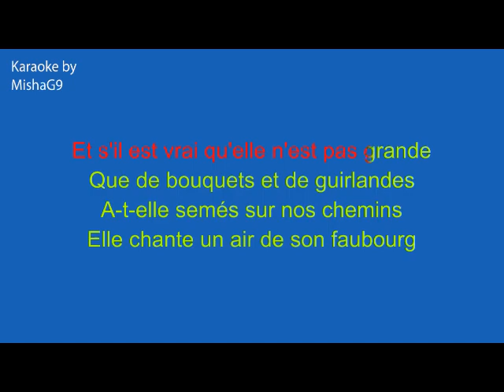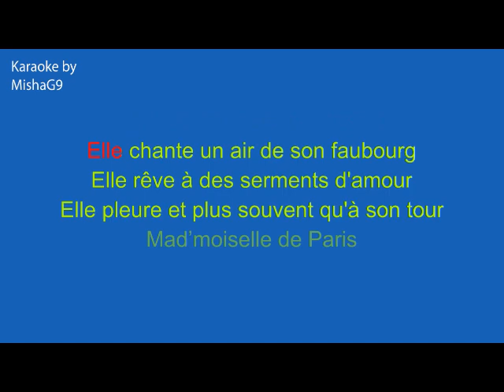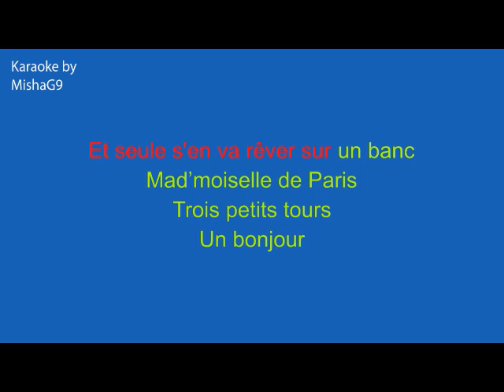Mademoiselle de Paris - Jacqueline François - KARAOKÉ Clé: SOL